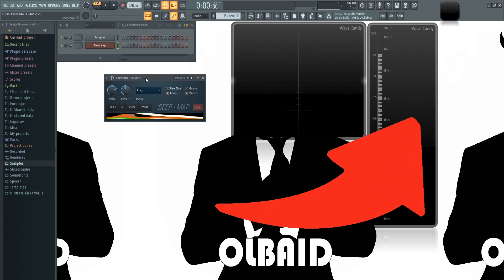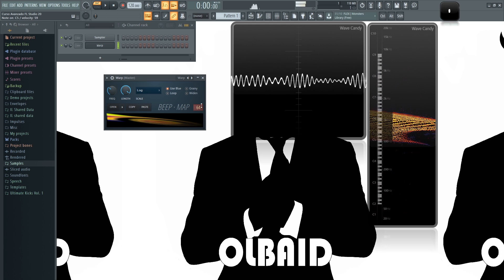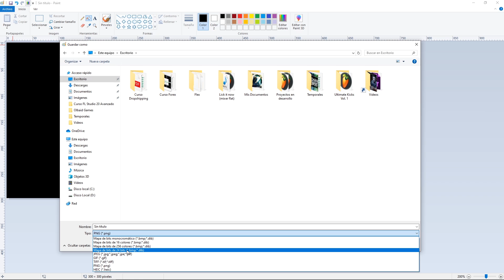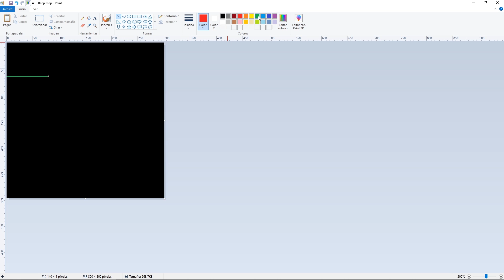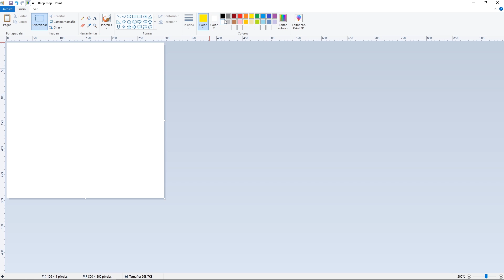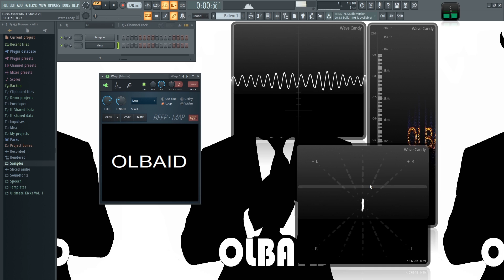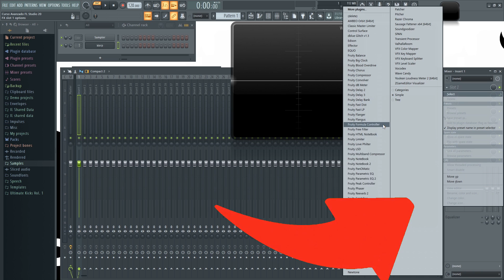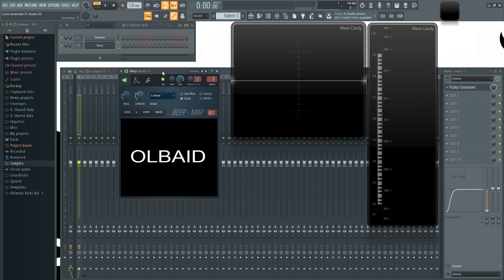🍐 FL Studio Avanzado - #25: Beep Map [CURSO AVANZADO] - Tutorial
Les enseño como usar el sintetizador Beep Map para crear atmósferas y ambientes complejos.